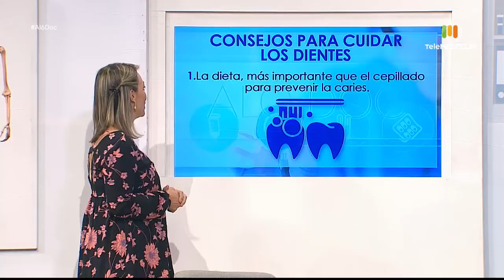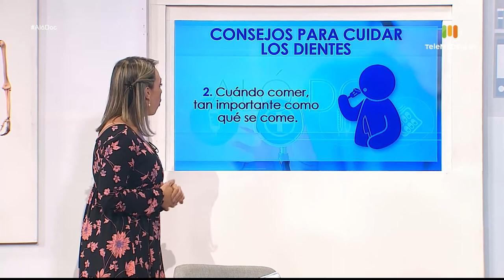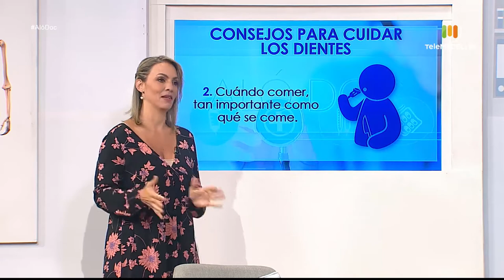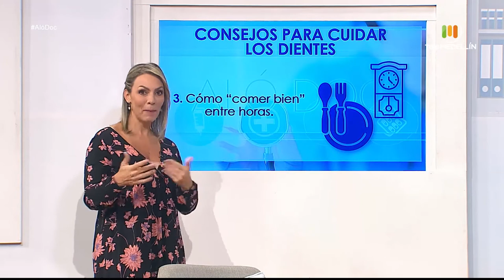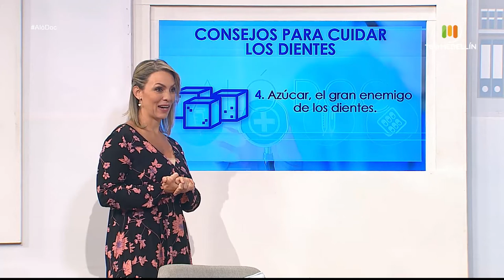Por qué duelen los DIENTES, por qué se caen y cómo cuidarlos [Aló doc] Telemedellín